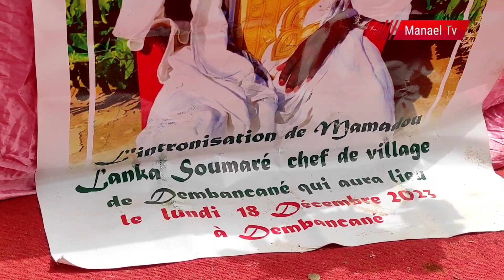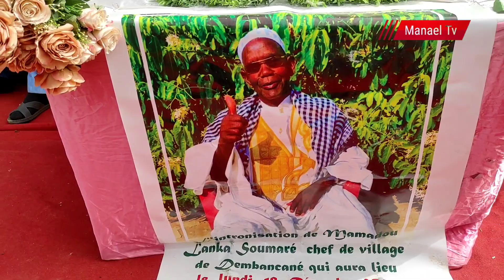1p l'installation du chef de village de denbancane Mamadou Lanka soumare le/18/ 12 /2023